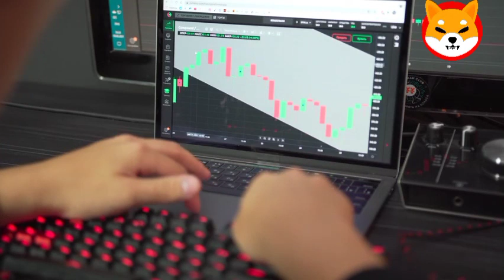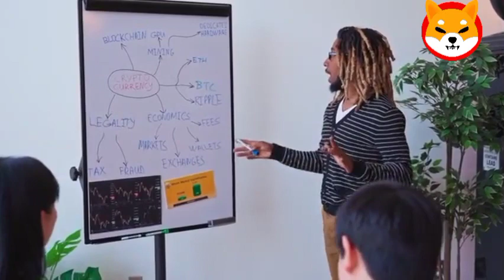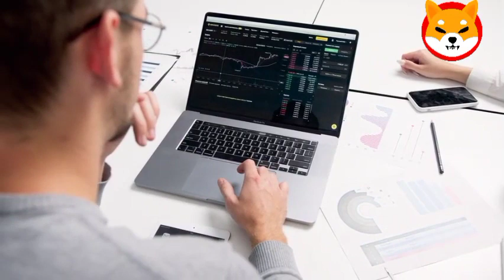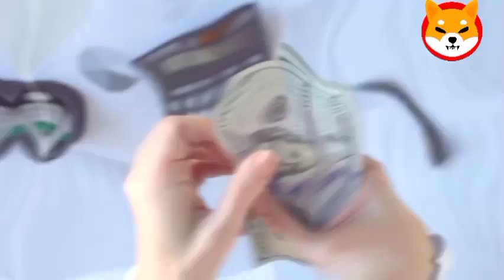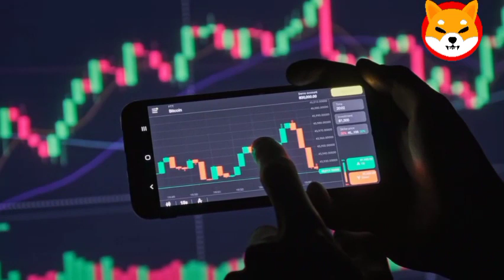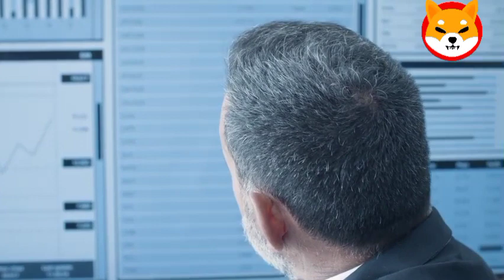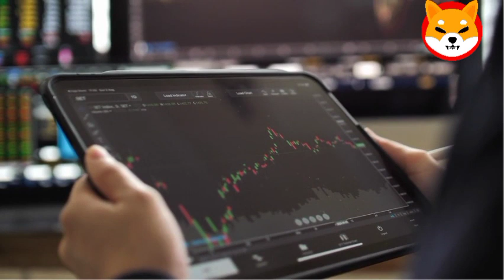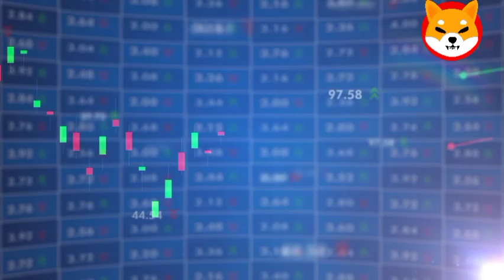WONDERFUL NEWS REVEALED!! GET READY AND NEVER WORK AGAIN! - SHIBA INU COIN NEWS TODAY